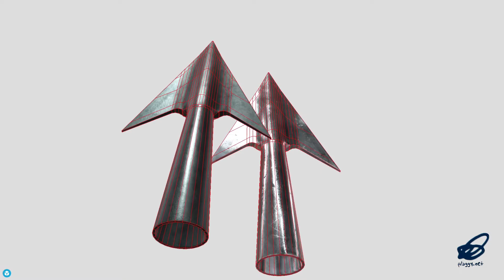Arrowhead 2 - low poly PBR 3d model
‘Hunting - on the right site!’